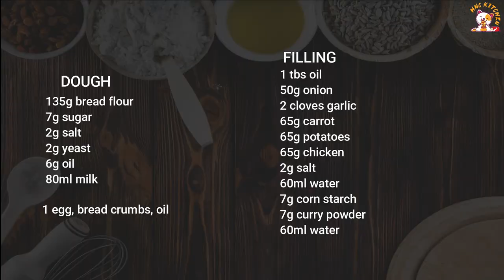Japanese Curry Bread | Kare Pan | カレーパン ASMR [Subtitles] HNC Kitchen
Kare pan (Japanese Curry Bread) is a kind of bread filled with spicy curry and coated with the bread crumbs for the crunchiness. You can find it in the bakeries and convenience store everywhere in Japan. It is very suitable for the breakfast anywhere and also for the afternoon tea. If you are a fans of savoury bread so you have to try this and I believe that the bread will not last long because everyone will love it.
Ingredients:
Curry Filling:
1tbs oil
50g onion [1 cup]
2 cloves garlic
65g carrot [½ cup]
65g potatoes [½ cup]
65g chicken
2g salt [⅓ tsp]
7g corn starch [2½ tsp]+ 60ml water [4 tbsp]
7g curry powder [1 tbsp]
60ml water [4 tbsp]

Dough:
135g bread flour [1 cup]
7g sugar [1½ tsp]
2g salt [⅓ tsp]
2g dry instant yeast [¾ tsp]
6g oil [1⅓ tsp]
80ml milk [⅓ cup]

egg wash, bread crumbs and oil for frying

Title translation:
日本咖哩麵包
カレーパン
일본 카레 빵
Bánh Mì Cà Ri Nhật Bản Chiên Xù Giòn Rụm
ขนมปังแกงกะหรี่ญี่ปุ่น
Roti Kari Jepun
Roti Kari Jepang
Pain au curry japonais
Pan de curry japonés
Японский хлеб карри
خبز كاري ياباني